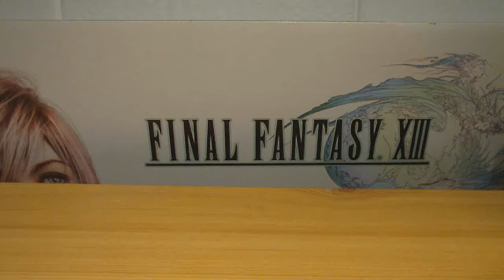Castlevania Lament of Innocence [PS2] [JP]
Ziemlich cooles 3D Castlevania Spiel ^-^

Ich fands aber auch recht schwer ^-^
Durch hab ich es auch nie gespielt...sollte mich schämen..xD

Aber es macht Fun =D

Japanische Version ^-^